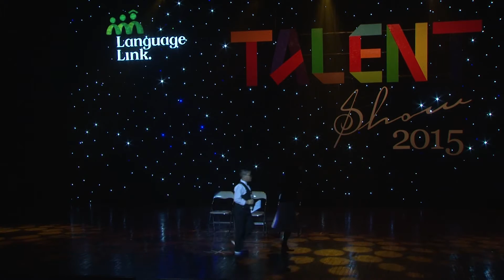Talent Show 2015 - Thinking Out Loud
Đại nhạc hội Talent Show 2015 – sự kiện kết thúc Chương trình tiếng Anh hè Summer Program của Tổ chức giáo dục Language Link – đã kết thúc tốt đẹp, để lại nhiều ấn tượng sâu đậm trong lòng những người tham gia. Đây đã là năm thứ 10 sự kiện Talent Show được tổ chức, nhưng chương trình vấn giữ nguyên được sự hấp dẫn với đông đảo khán giả là các học viên, phụ huynh có con theo học tại Language Link.